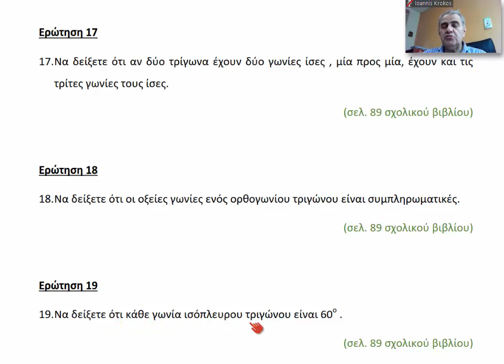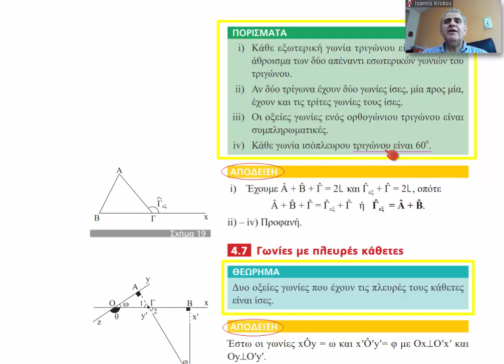Γεωμετρία Α Λυκείου - Παράλληλες Ευθείες - Ερωτήσεις 17,18,19